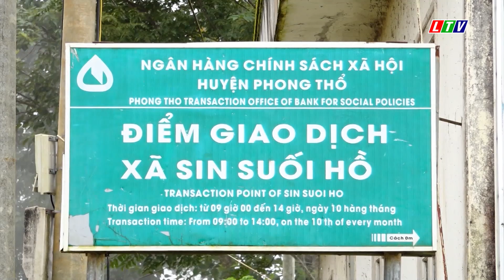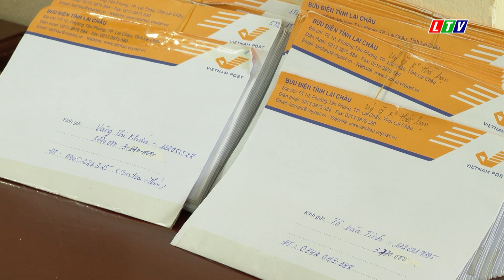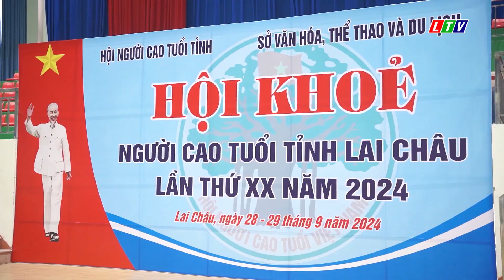Tin tức thời sự Lai Châu sáng, ngày 05/10/2024